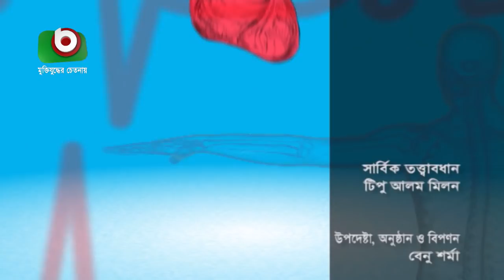গ্যাসট্রাইটিস ও পাকস্থলীর ক্যান্সার | Gastritis And Stomach Cancer | BRB Sorasori Doctor Ep 59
বিষয়ঃ গ্যাসট্রাইটিস ও পাকস্থলীর ক্যান্সার।

অতিথিঃ ডাঃ ইকবাল মাসুদ খান

Subject: Gastritis And Stomach Cancer.

Guest: Dr. Iqbal Masud Khan
Presenter: Zannatul Ferdous Brishti